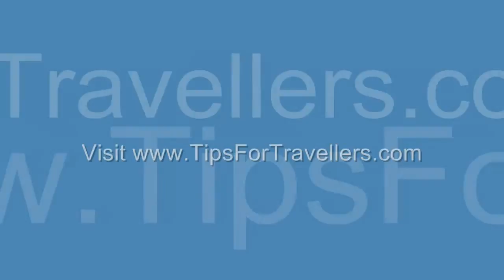Hatfield House, Hertfordshire, England. Classic English Stately House